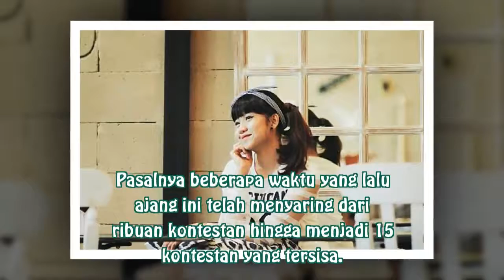Ghea Indrawari, Kontestan Indonesian Idol yang Berparas Imut